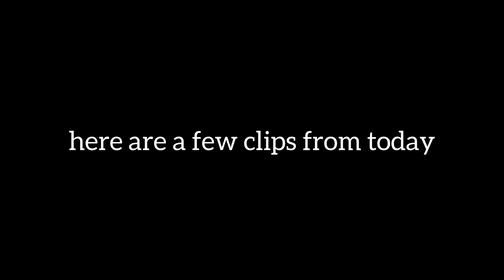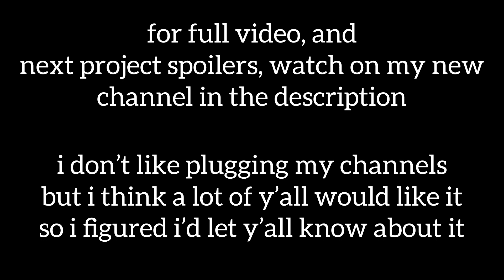off roading the 2022 colorado. + new channel announcement.￼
here is the link to my off road channel